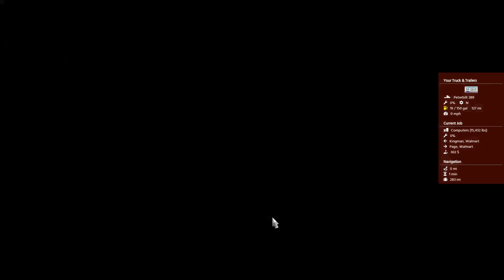ats real#59 kingman page pb 389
in this series i have tried to be as realistic as possible with the game play i will be doing quick jobs in both ets2 and ats
ets2 promods map
ats scs map and dlc,s
all mods are shown in part one videos
ets2 no job should longer than 350 miles open can go any where
ats  no job should longer than 350 miles cruising format state by state
the aim is to earn enough to buy own truck and trailer without using loans
moconomy is used in ets2 giving more realistic pay rates
real world prices in ats
it will be tough and hard
so join me csee if i achieve the goals

ets2 1.39#ets2139
ATS139-ats139
Processor amd ryzen5 2600
  Motherboard asus  a320 pro
  GPU  Geforce GTX1650.4gb
  16GB RAM.DDR4 2666mhz
Sharing it on your social media will also be a great help to the community grow.
Thanks again for dropping by and watching some of the video. I look forward to hearing from you below.
English speaking only please
 Be Respectful to each other and the streamer
 No spamming.
 No religious, political, or racist talk.
 No spoilers.
 No self-promotion of your channel.
 Relax and have fun.
 No mod requests